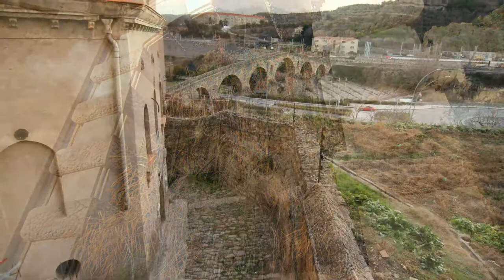Cuevas de San Ignacio de Manresa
Manresa es la capital de la comarca del Bages, en la provincia de Barcelona, Cataluña, España. Se encuentra a 65 km de la ciudad de Barcelona, en el corazón de Cataluña, marcando límite entre un entorno industrial al sur, y rural al norte.
Manresa tiene industrias de tejidos, hilados, química, maquinaria. En las últimas décadas ha sustituido la industria por el comercio. Es una ciudad con un interesante conjunto medieval, con sus puentes sobre el río Cardener y su iglesia de estilo gótico (llamada Seo, en catalán Seu). Además también podemos encontrar iglesias de estilo barroco así como interesantes edificaciones modernistas.